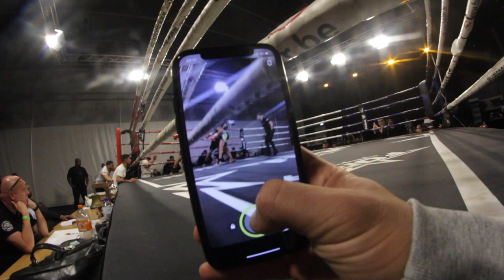Fight Crew: Gala's & Pinda's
Laat je Pindakaas niet van je brood eten! 🥊 🥜